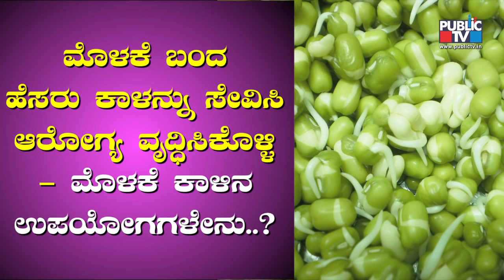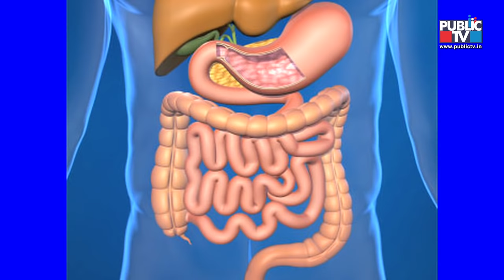Amazing Health Benefits Of Green Gram Sprouts/ Mung Beans